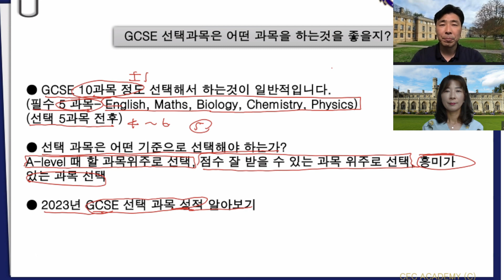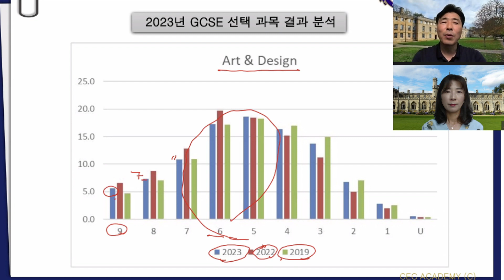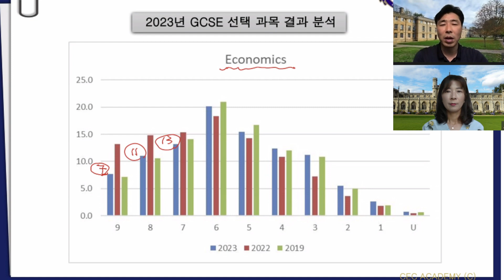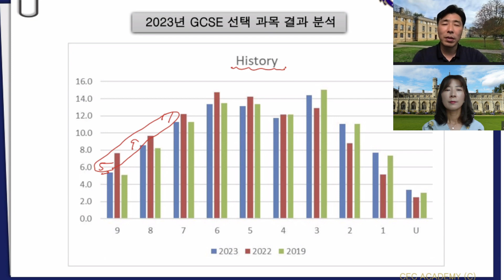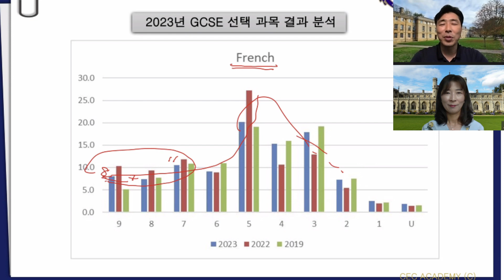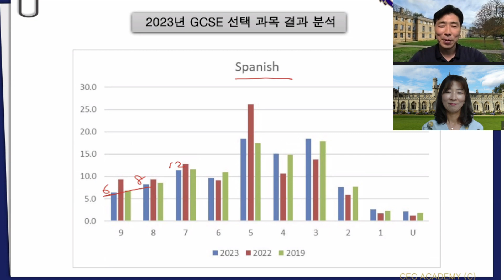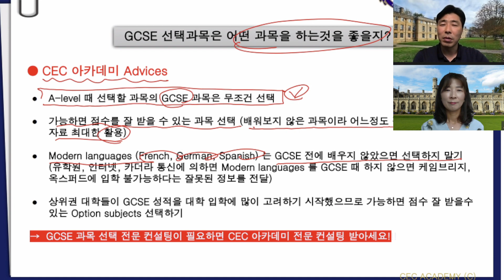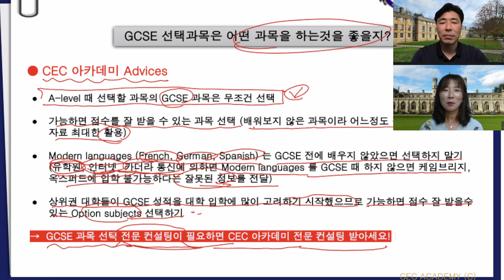GCSE 선택과목은 어떤 과목으로 선택 해야 할까요? 23년 이상 수업, 컨설팅, 학생관리를 직접 해오신 케임브리지 박사 출신 한영호 원장님께서 자세하게 설명해드립니다.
최상위권 대학 진학을 위한 CEC 만의 특별한 프로젝트 (CEC 옥스브리지, Top 10, 의치대) 가 있으니 문의 바랍니다.

경력
2000 –현재: 학생들 수업 및 상담 (KS2-3, GCSE, A-level, IB, Pre U, UCAS, PS 등)
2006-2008: University of Cambridge 연구원
2005- 현재: CEC Academy (서울, 런던)
               Cambridge Edu Centre (영국 케임브리지) 원장
2014- 현재: 영국 사립학교 자문위원

카톡: camedu2009
케임브리지: 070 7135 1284
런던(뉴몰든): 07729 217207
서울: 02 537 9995